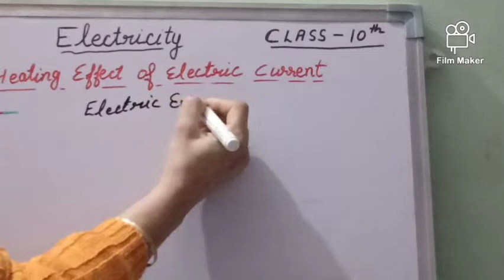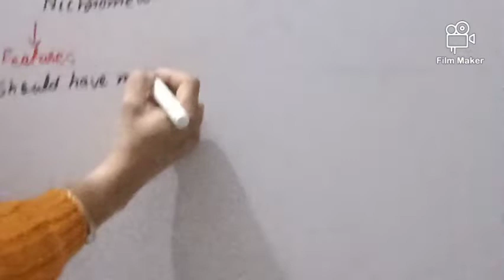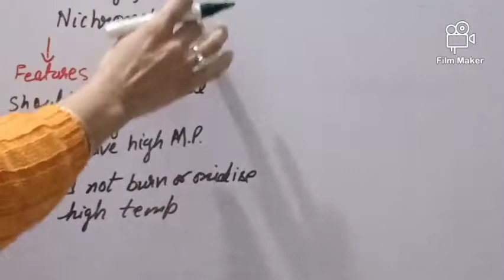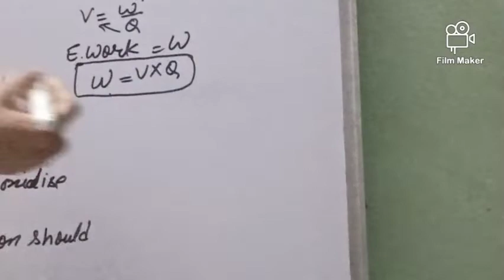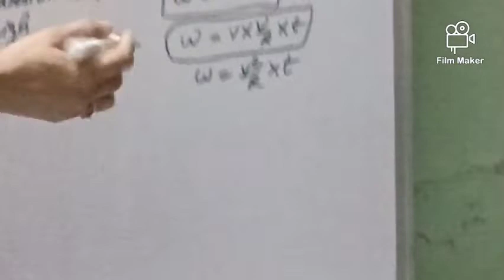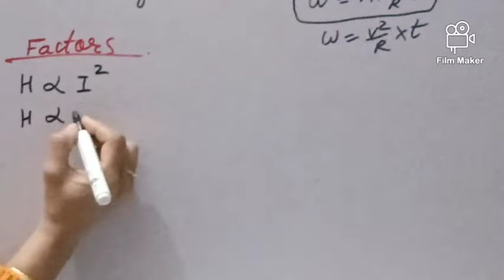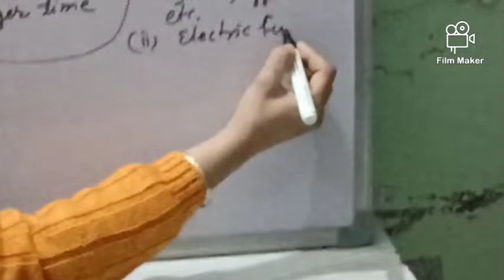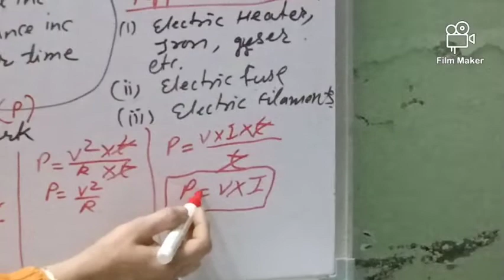class 10th electricity chapter 12/HEATING EFFECT OF ELECTRIC CURRENt/ CLASS 10 PHYSICS/SCIENCE/JMB